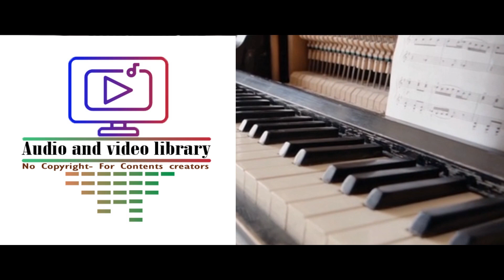0146 B Roll ska Islandesque YouTube Audio Library